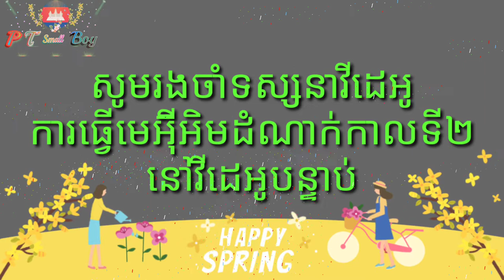របៀបធ្វើមេអុីអឹមដំណាក់កាលទី ១ / How to make EM step 1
របៀបធ្វើមេអុីអឹមដំណាក់កាលទី ១ / How to make EM

                     🙏 please Help